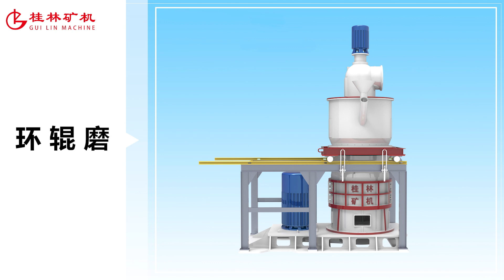Calcium hydroxide production line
GuiLin Mining Machinery Co., Ltd.